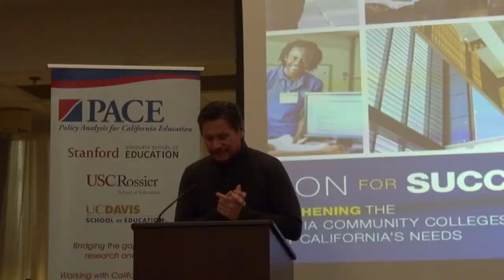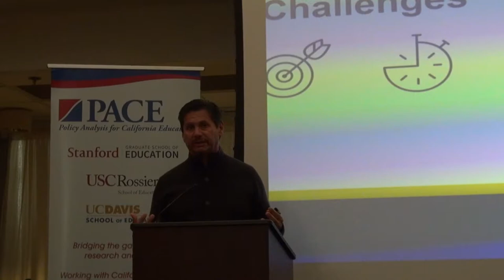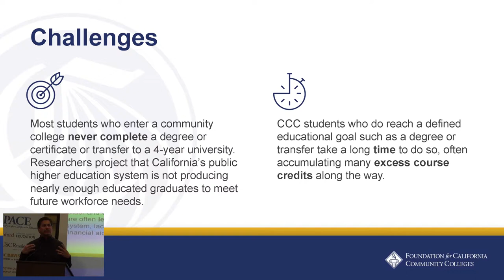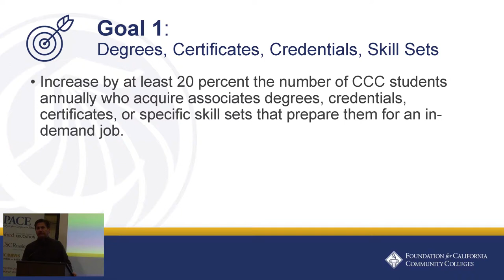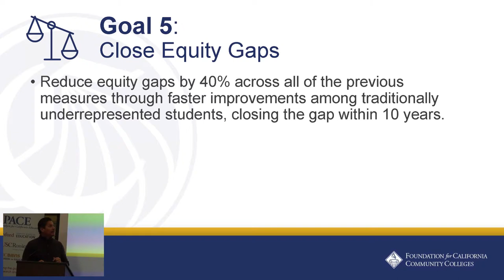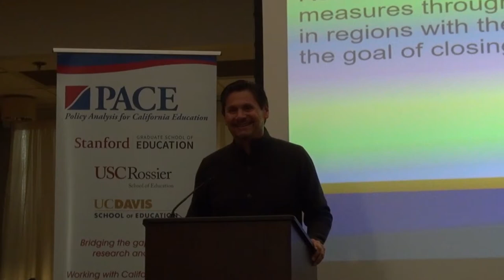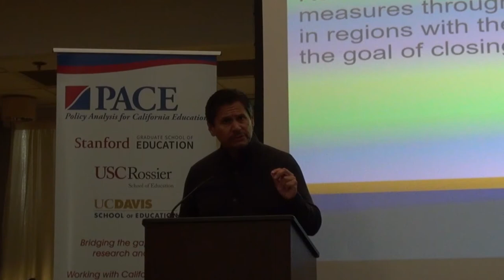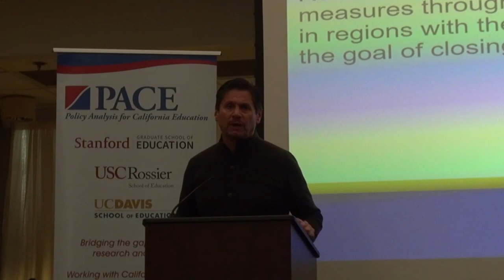Eloy Oakley on Strengthening the California Community Colleges to meet California’s needs